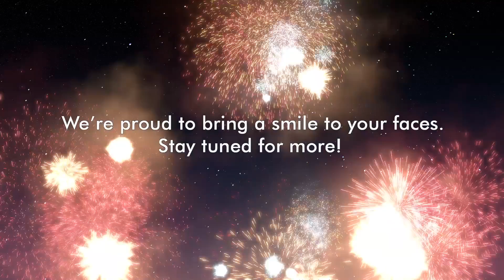Talking Friends - 1 Billion App Downloads!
The Talking Friends from Outfit7 are celebrating having crossing the 1 billion app downloads mark today. Talking Tom and his friends are delighted to be app billionaires, and this is just the start of their adventures!